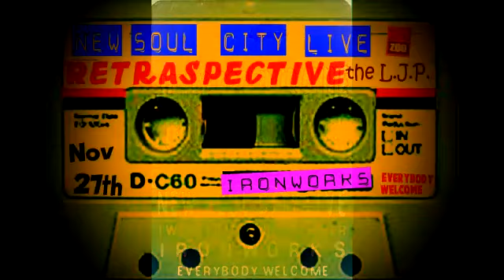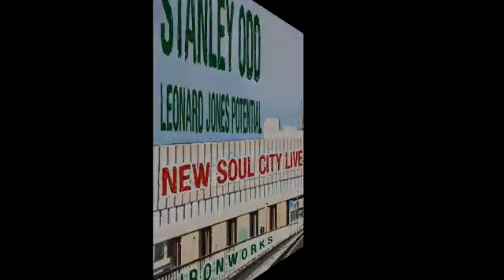new soul city live slideshow 3 - All I do is think about you - northern soul